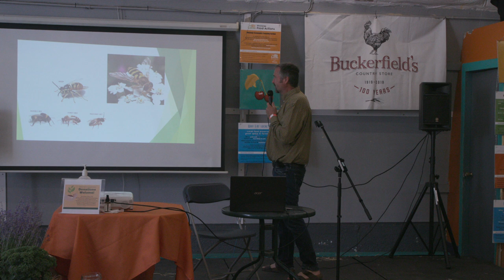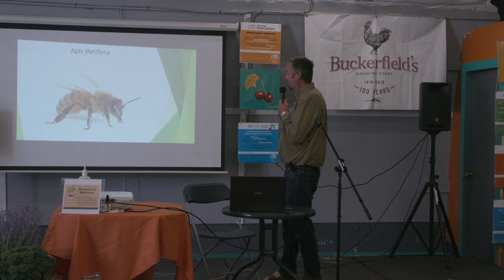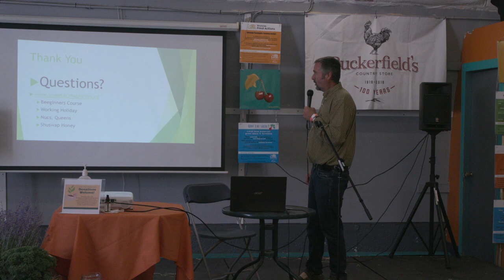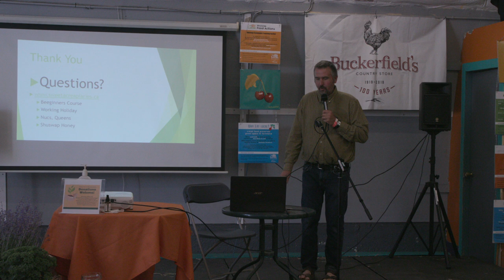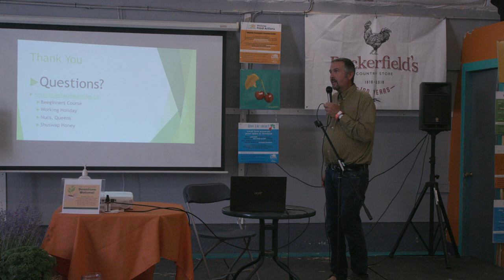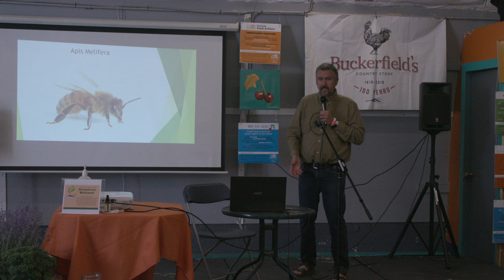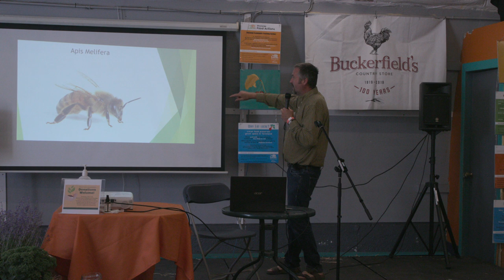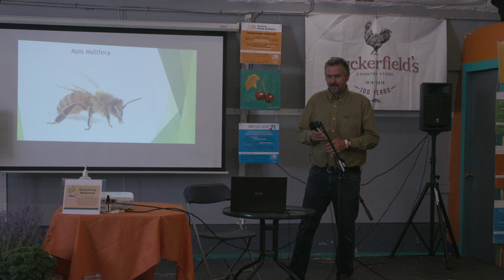Honey Bees and Native Pollinators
Shuswap Food Action presents our 2023 Project Grow Food Security Series!  Bill Stagg of Sweetacre Apiaries, covers best practices for care of bees, great bee-friendly plants to keep in the garden and yard, and talks a bit about native pollinator species.